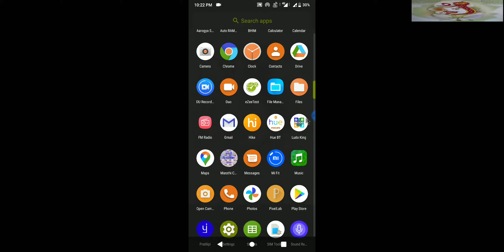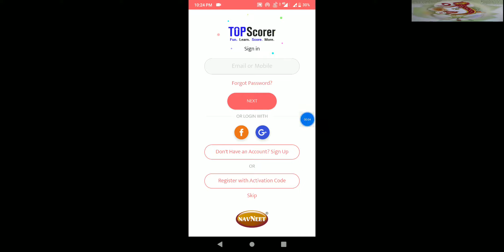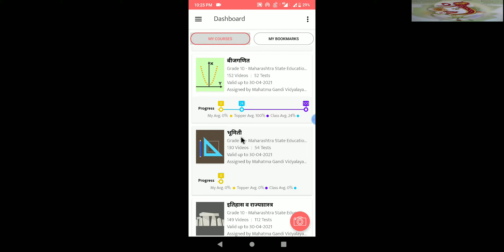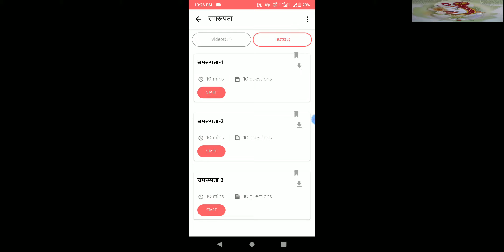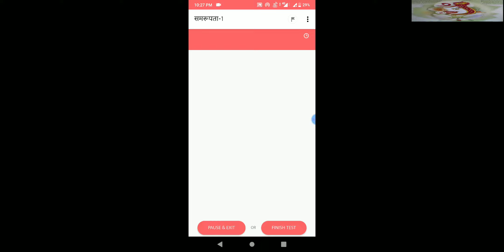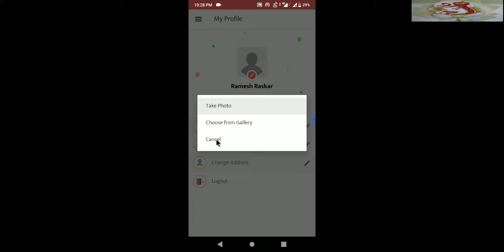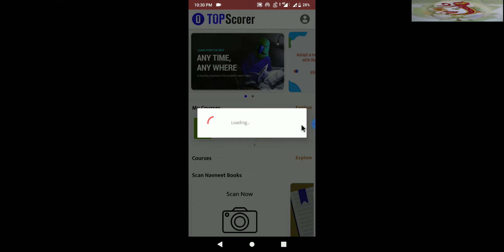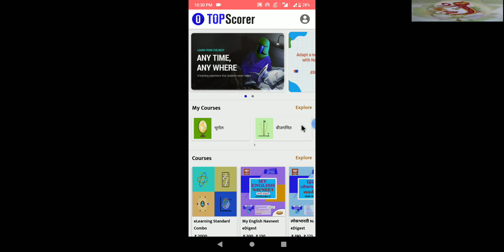नवनीत टॉप स्कोर ॲप|| वापरण्याविषयी प्राथमिक माहिती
नवनीत टॉप स्कोरर ॲप कसे वापरायचे याविषयी प्राथमिक माहिती